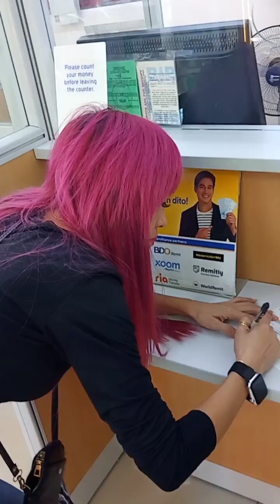May taong ginintoang puso ang tumulong sa kanila Ate and Kuya! Thank you so much, Ms. Gold Elaine.